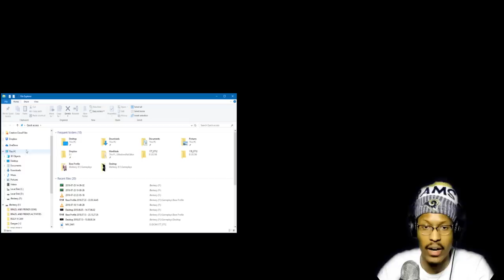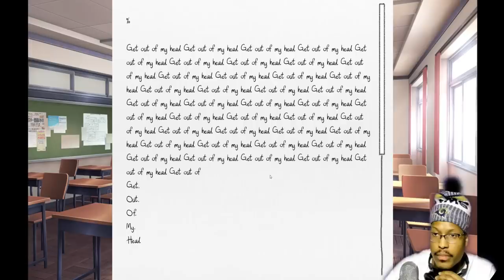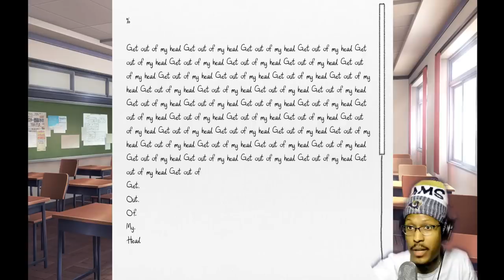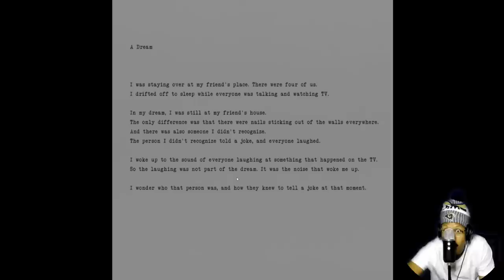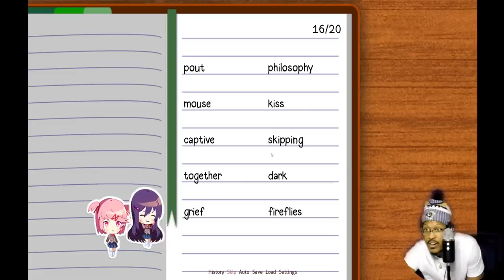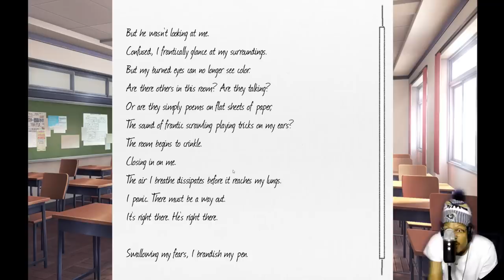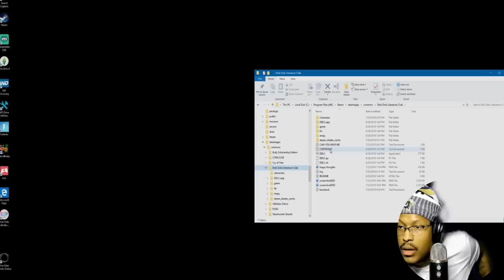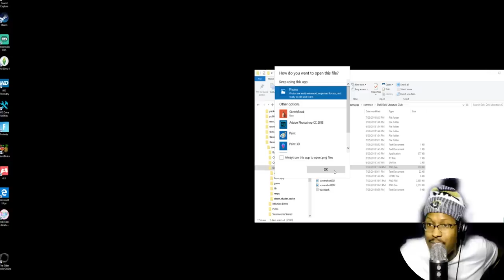... I DON'T WANT TO DO THIS ANYMORE :((( | Doki Doki Literature Club | #5